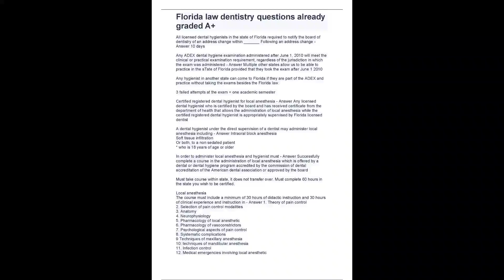Florida law dentistry questions already graded A+